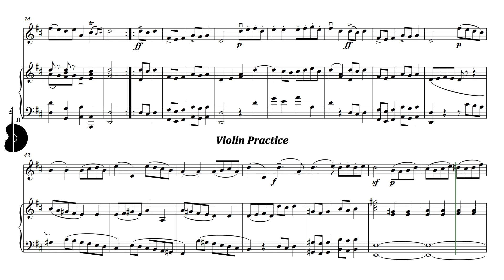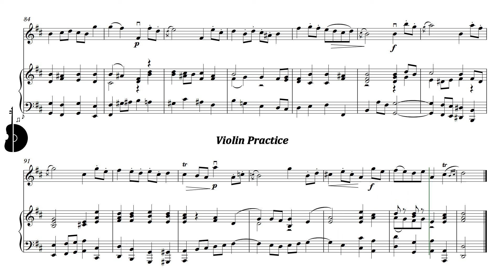Suzuki Violin Book 3 | Gavotte in D major (J. S. Bach) | Piano Accompaniment | PPM = 90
Suzuki Violín Libro 3 | Gavotte in D major (J. S. Bach) | Acompañamiento Piano | PPM = 90

▶️ Playlist of this song in different pulse:
▶️ Lista de reproducción de este tema en distintos pulsos:

⚠️ Report link / Reportar enlace:
📀 Suggestion? Write here: